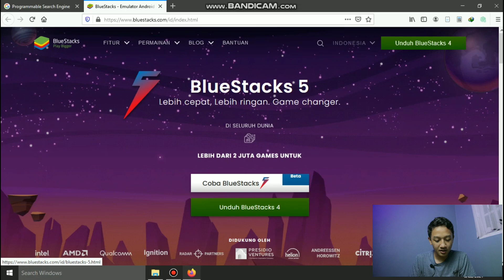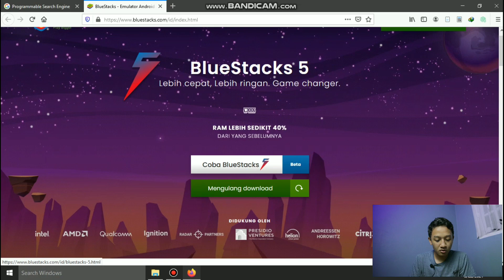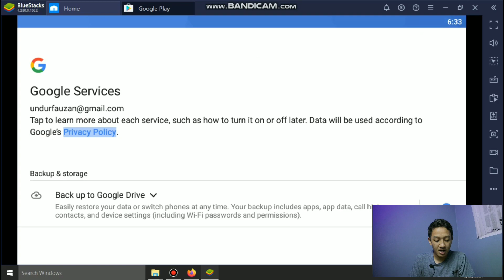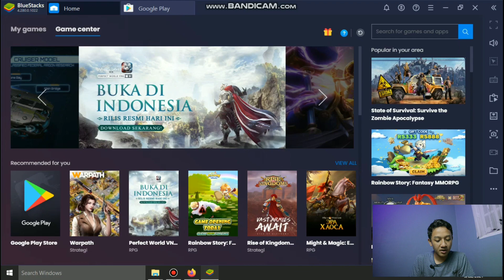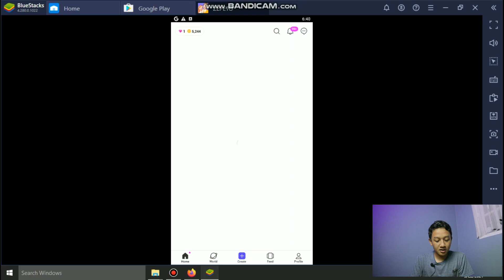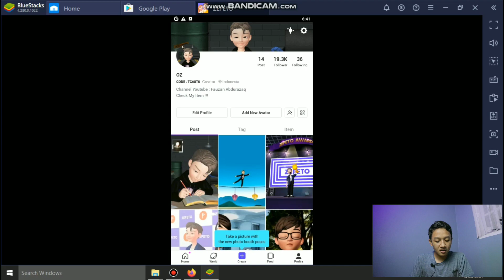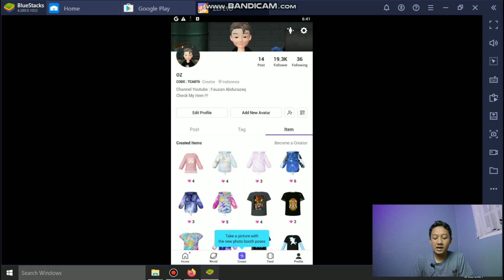CARA BERMAIN ZEPETO DI LAPTOP | VERSI BLUESTACK